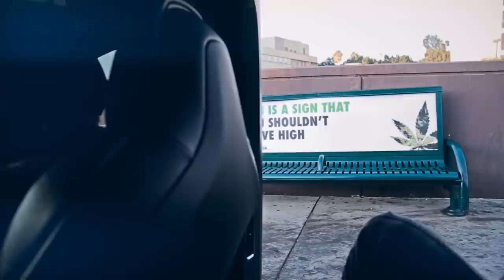KimShantal y TavoBetancourt alvolante con Escorpión en L.A. minutos antes de la polémica con Badabun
A unos indocumentados los subí para que diéramos el rol y conocieran más de mi mundo.